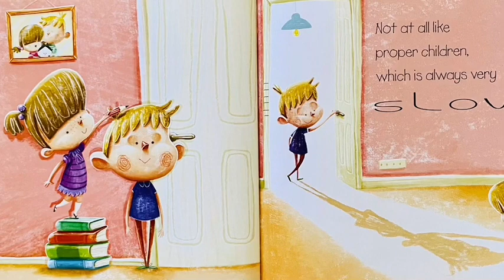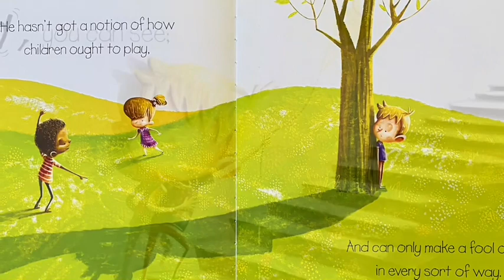My Shadow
By Robert Louis Stevenson
Illustrated By Sara Sanchez